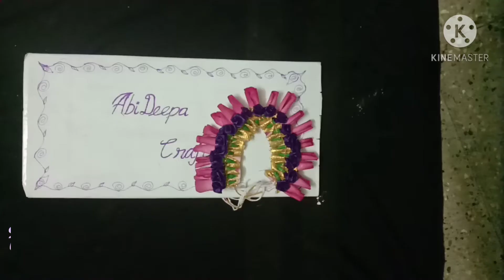rose petals garland (ரோஜா இதழ் ஜடை வேணி)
ரோஜாப்பூ ஜடை வேணி, rose petals garland made by rose